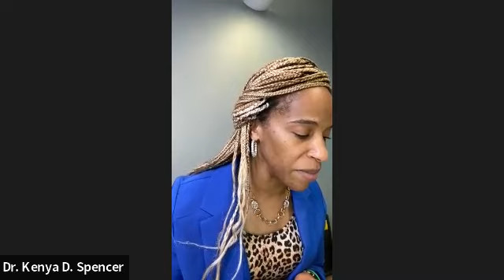Reading Rediscovering the Kingdom by Dr. Myles Munroe Chapter 1 part 1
Rediscovering the Kingdom by Dr. Myles Munroe Chapter 1 part 1 being read by Dr. Kenya Denise Spencer.